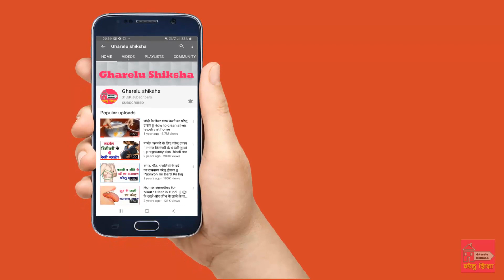दाद खाज खुजली जड़ से खत्म करें | How to Remove Ringworm Naturally | purane se purane khujli ka ilaj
नमस्कार दोस्तो घरेलु शिक्षा में आपका बहुत बहुत सुवागत है आज के इस विडियो में हम आपको खुजली की समस्या को दूर करने का घरेलु उपाय बनाना बतायेगे दोस्तों आज कल तो खुजली की समस्या बहुत जादा होने लगे है | यह बहुत बड़ा बीमारी तो नहीं है लेकिन समय पर ईलाज नहीं करने पर यह बीमारी गंभीर रूप ले सकता है |दोस्तों खुजली होने के कारन तो बहुत है पर अधिक प्रदूषण के  कारन होते  है ऐसे तो बहुत कारन हा जैसे साबुन अदल – बदल कर नहाने से भी खुजली होने लगाती है|